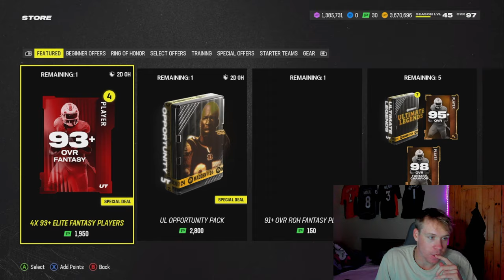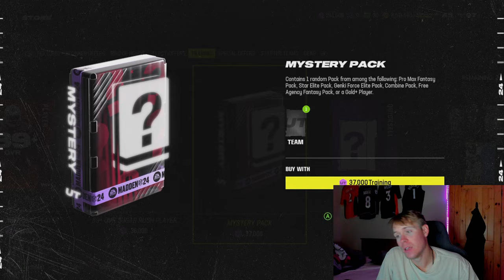I Spent 1.3 Million Training for New LTD Daunte Culpepper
Anything Helps Boys! Love you!

Streaming on Twitch now! Please give it a follow and Tune in! Thanks and Love You! - Twitch